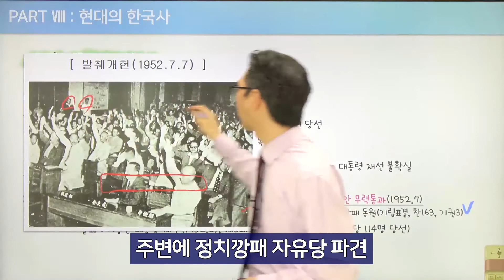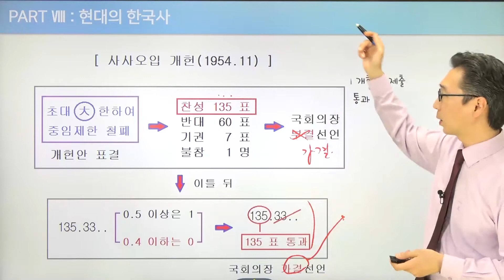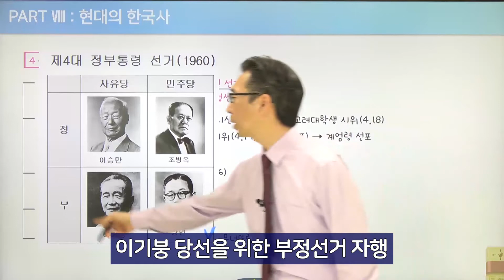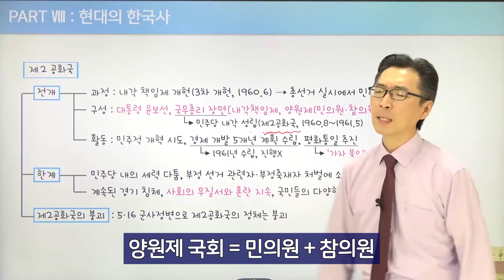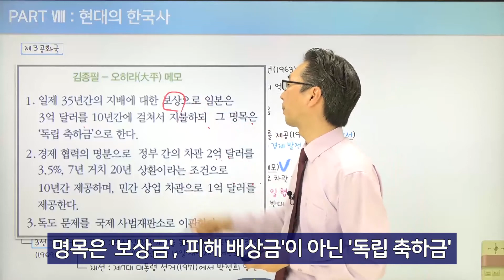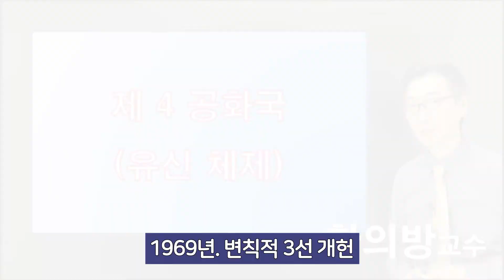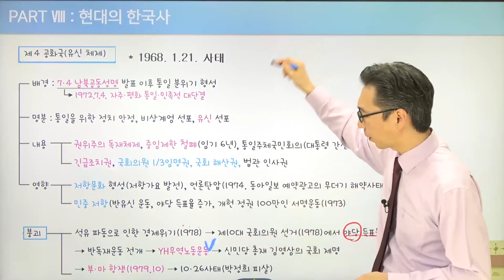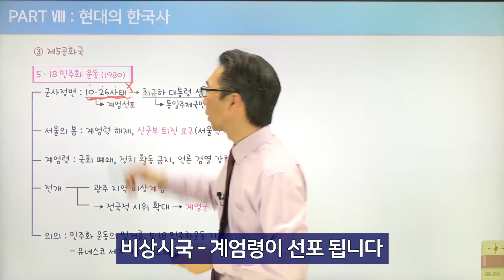마무리 5분 특강 [36 제1공화국~제4공화국] – 한국사능력검정시험, 수능, 공무원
한국사 시험에 입문하는 수험생, 시험 직전 학습 시간이 부족한 수험생, 시험 직전 마무리 강의가 필요한 수험생들을 위해 제작한 강의 입니다.
※ 이론 강의(50분)을 편집한 영상입니다.

[일석 삼조]
1. 한국사 필기노트 – 교재 한 권으로 2개의 강의(이론, 특강)를 무료로~!!
2. 빈칸노트 - 자습 가능한 빈칸노트로 학습 효율성을 극대화
3. 모의고사 - 실전 모의고사(15,000원 상당) 교재 무료 제공